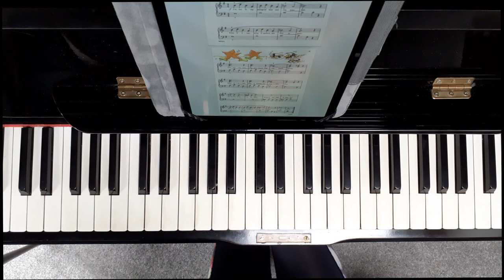Swinging' Beat: Bastien Piano Basics Level 1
P.30, Swingin' Beat from Bastien Piano Basics Level 1.